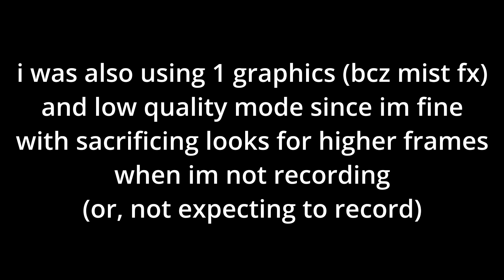[DEMONFALL] fighting SFrozone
W

Roblox: ImmortalBacon50